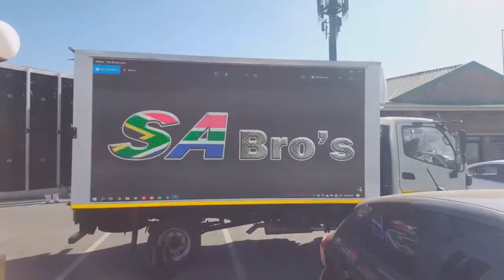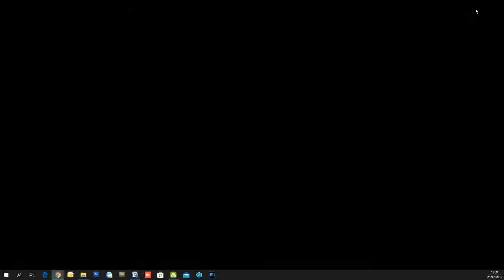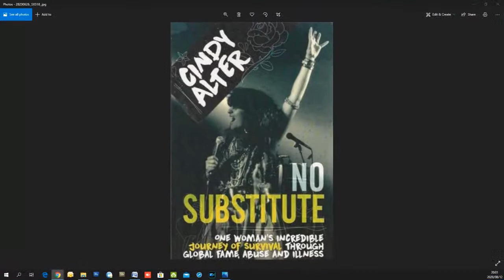Cindy Alter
The Bro's will be chatting to t legendary singer/songwriter Cindy Alter.